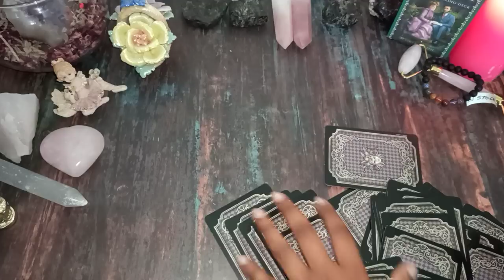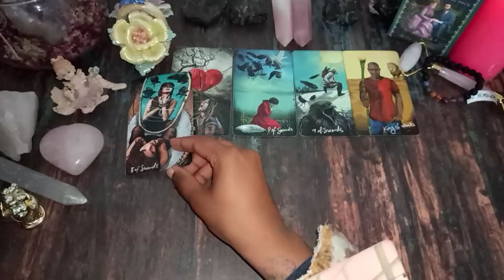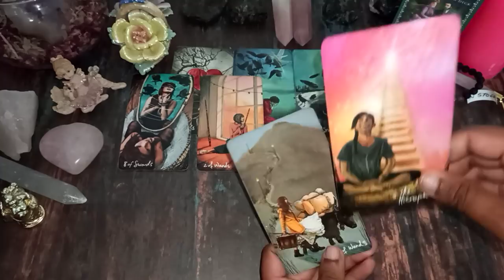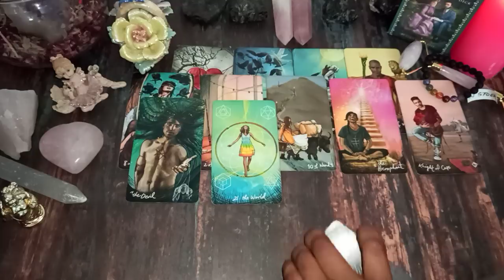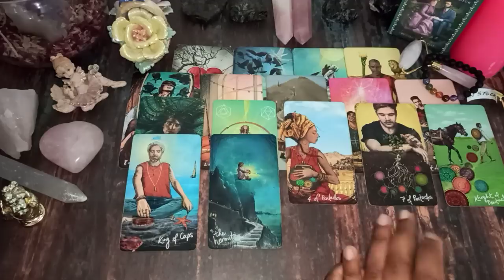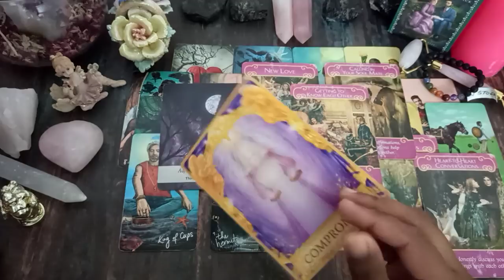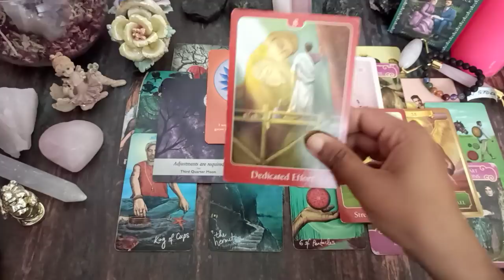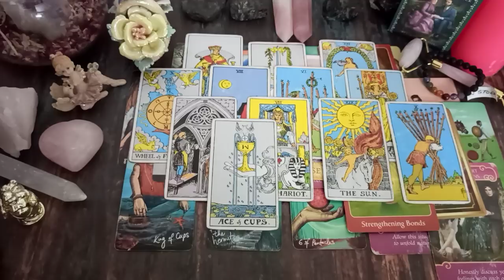SAGITTARIUS 🌈 Someone is FALLING IN LOVE with you Hard!!!! ❤️🤭🔥You need to know this! ~ Feb Extra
I also have my hindi channel in case you watch Hindi videos on tarot @Enigma Inc Mix

2022 Enigma. Enigma Academy. India.